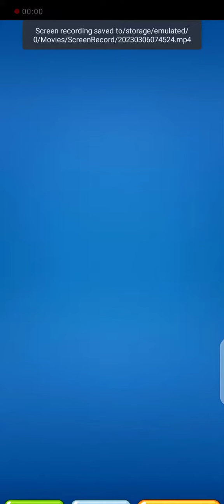Cat Runner Decorate Home: The Game That Will Make You Smile"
Cat Runner

Decorate Home

Race Gameplay

Fun Game

Casual Game

Mobile Game

Free Game

Addictive Game

Cute Cat

Home Decor

Interior Design

Room Design

Home Makeover

Pet Game

Endless Runner

Obstacle Course

High Score

Challenge

Adventure

Family Game

Kids Game

Playful

Entertaining

Relaxing

Colorful

Creative

Gaming

Gaming Community

Gaming Channel

Gaming Content

Gaming Tips

Gaming Tricks

Gaming Tutorial

Mobile Gaming

Mobile Gaming Community

Mobile Gaming Content

Mobile Gaming Tips

Mobile Gaming Tricks

Mobile Gaming Tutorial

YouTube Gaming

YouTube Gaming Community

YouTube Gaming Content

YouTube Gaming Tips

YouTube Gaming Tricks

YouTube Gaming Tutorial

YouTube Creator

YouTube Video

Cute Animals

Furry Friends

Pet Lovers

Animal Lovers

Virtual Pet

Playful Pets

Cat Game

Mobile Cat Game

Endless Cat Runner

Cat Obstacle Course

Cute Game

Fun Cat Game

Pet Care

Pet Management

Virtual Pet Care

Virtual Pet Management

Cat Decor

Cute Cat Decor

Home Makeover Ideas

Fun Home Decor

Fun Interior Design

Family Fun

High Score Challenge

Adventure Challenge

Obstacle Course Challenge

Race Challenge

Fun Challenge

Casual Challenge

Addictive Challenge

Family Challenge

Kids Challenge

Playful Challenge

Gaming Challenge

YouTube Challenge

Fun Race Game

Cute Race Game

Casual Race Game

Fun Obstacle Game

Cute Obstacle Game

Casual Obstacle Game

Fun Adventure Game

Cute Adventure Game

Casual Adventure Game